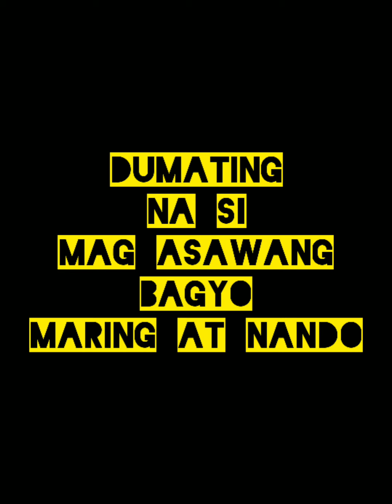magandang mga bulaklak ni ate gen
Mga Kayoungits